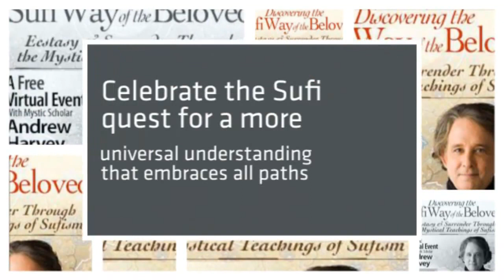Discovering the Sufi Way of the Beloved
The Discovering the Sufi Way of the Beloved with Andrew Harvey will show you Surrender Through the Mystical Teachings of Sufism.
If you’ve ever been curious about the Sufi path, Andrew Harvey is someone who knows what he is talking about.  He can bring this wisdom  to life. Andrew is a scholar of many faiths, however he has  been a student and translator.
Andrew Harvey Institute of Sacred Activism founder  believes  t a true experience of love can create lasting peace in the world. There’s a reason why Rumi, one of the most important Sufi mystics, is the most beloved poet in America. It comes down to one word: love.

During Discovering the Sufi Way of the Beloved Andrew will help you open to a new experience of love that is at the  core and you will discover teachings and practices that can liberate your soul through a relationship with the Divine.